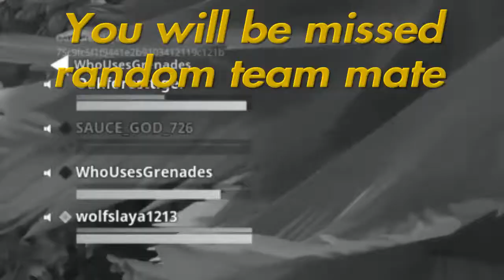Fortnite fights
An old video that I made a while back. There are others like it that will be showing in the future.